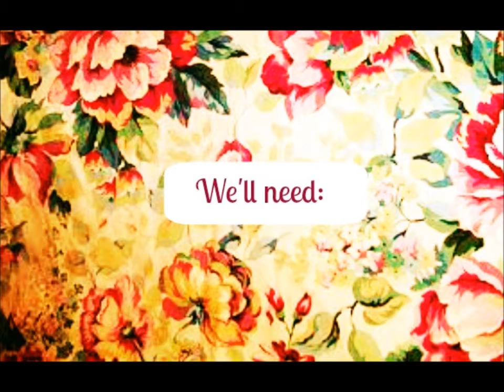Make glitter nails in 3 easy steps!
~This is an easy and elegant desingn that you can wear in special ocassions or just every day!